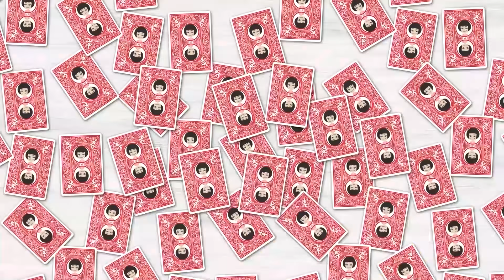単身赴任先で不倫していた夫「彼女が妊娠した」不倫相手「離婚してください」⇒1年後、再婚した元夫が泣きついてきて…ｗｗ【スカッとする話】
イシシッ！パニ子だよ＼(￣▽￣ )単身赴任先で不倫していた夫「彼女が妊娠した」不倫相手「離婚してください」⇒1年後、再婚した元夫が泣きついてきて…ｗｗ【スカッとする話】